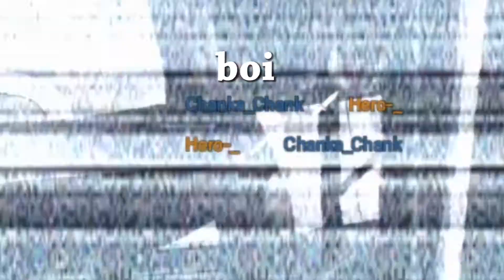Buff Montagne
This video is so bad, but I had so much fun making it.

Do you have a twitter? You can follow me @adiramani84

Songs:
Annie OST(2014) - It's A Hard-Knock Life